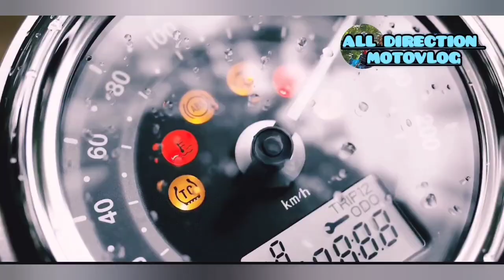Ligo na tau guys lez goh🏃